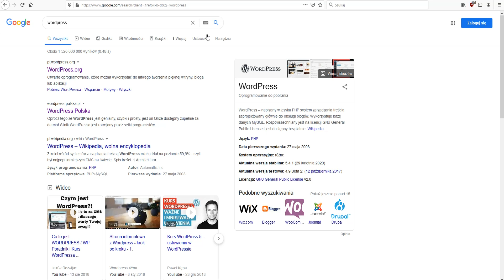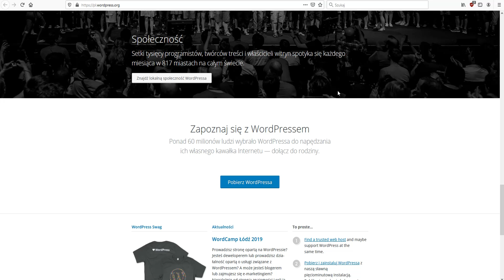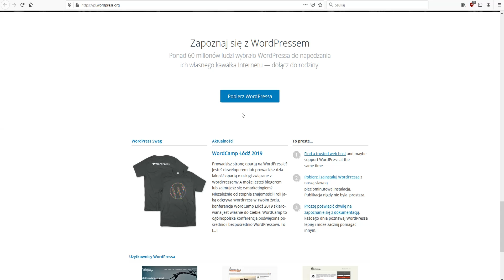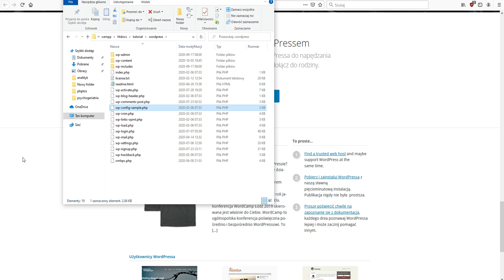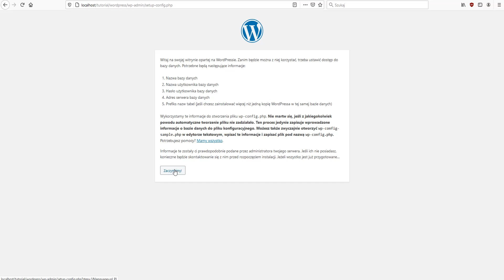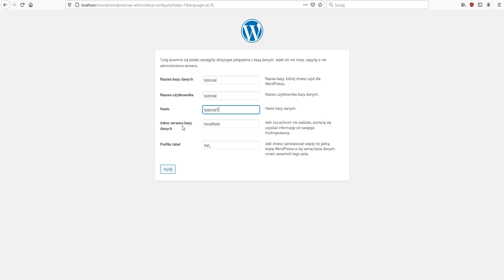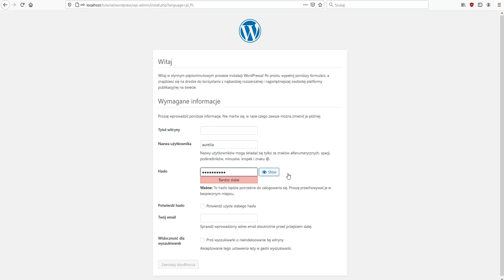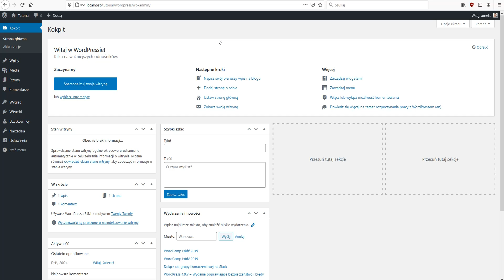W jaki sposób samodzielnie zainstalować CMS WordPress?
Dziś zaczynam nową serię poświęconą WordPress. Czyli o najpopularniejszym na świecie systemie CMS z pomocą, którego możecie założyć własną stronę internetową, blog, e-sklep, katalog i/lub portal społecznościowy.

To jest mój pierwszy tego typu tutorial do tej pory tworzyłam je w nieco innej formie.

Z tego filmu dowiecie się:

Co jest wam potrzebne do założenia strony internetowej opartej o WordPress. W kolejnych filmach omówię jak go skonfigurować oraz zbudować na nim ciekawą stronę internetową.

Film wykonano w:
Nagrano: Samsung Galaxy J7 2017 / ActivePresenter
Obróbka dźwięku: Audacity
Video: ActivePresenter
Grafiki: Canva